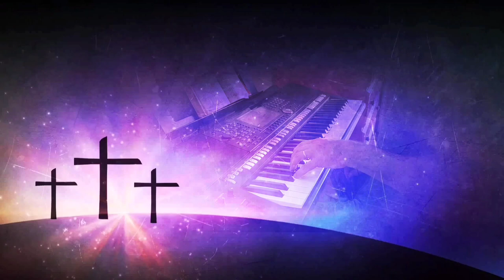PÁTRIA CELESTIAL - HINO 483 CANTOR CRISTÃO